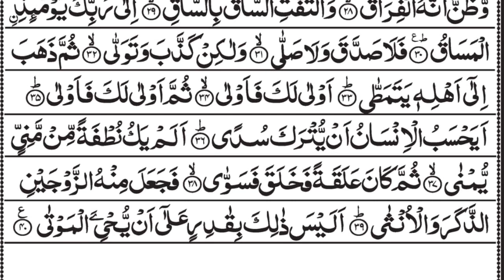Surah Qiyamah | by Mishary Rashed Alafasy Quran Beautiful voice Arabic HD سورۃ القیہ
Here is a description of Surah Qiyamah ¹ ²:

- *Name:* Surah Qiyamah, also known as Al-Qiyama or Al-Qiyamah, which means "The Resurrection" or "The Rising of the Dead"
- *Chapter:* The 75th chapter (sūrah) of the Quran
- *Verses:* 40 verses (ayah)
- *Meaning:* Describes the events of the Day of Resurrection and the afterlife, including the self-critical soul, the immunity of the Quran from change and alteration, the possibility of the Last Day displaying the Divine power and the different groups of people on the Day of Resurrection
- *Summary:*
1-4: God is able to raise the dead
5-11: Unbelievers may mock, but they shall be overtaken by the resurrection-day
12-15: Man shall be his own accuser on that day
16-19: Muhammad rebuked for anticipating Gabriel in receiving the Qurán
20-21: Men choose this life, but neglect the life to come
22-25: Various thoughts of the righteous and the wicked on the resurrection-day
26-36: Man helpless in the hour of death
37-40: God, who created man, can raise him from the dead